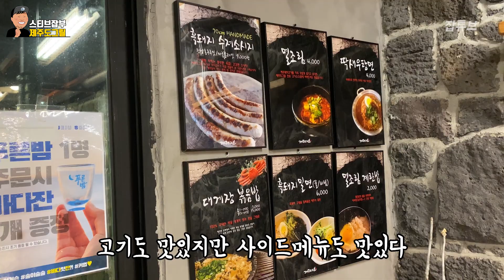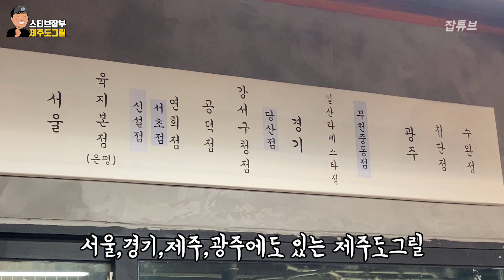제주도 민박집 6년차 사장인 내가 지인들이 오면 데리고 가는 고기집 | Travel Korea Jeju food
*본 영상은 업체로부터 일체 지원을 받지 않고 제작하였습니다*